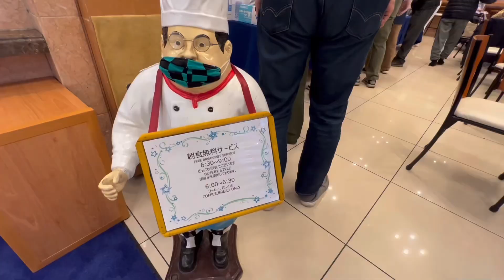分享入住東橫inn熱海駅前飯店、簡單分享大床房型空間及設施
東橫inn熱海駅前飯店離JR熱海駅步行約5分鐘，二月中旬至三月初入住率很高，熱海有許多好玩的地方等著你來發現。